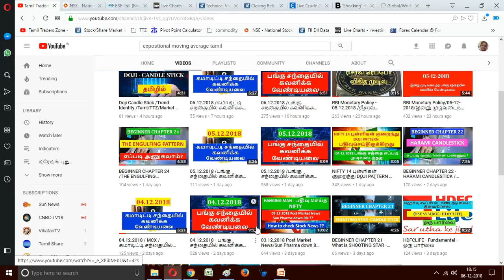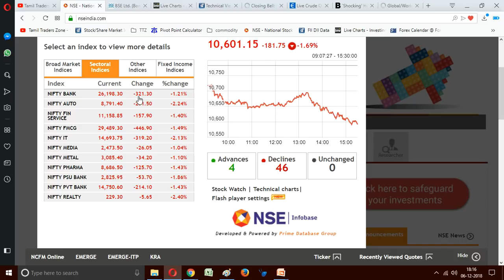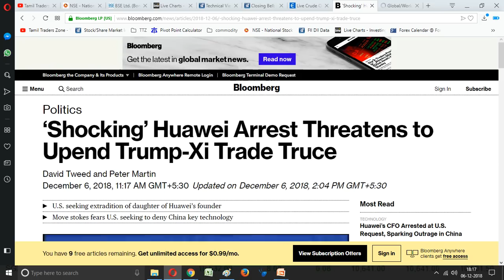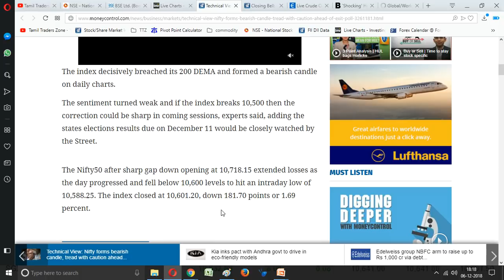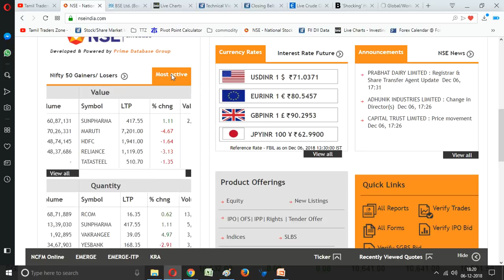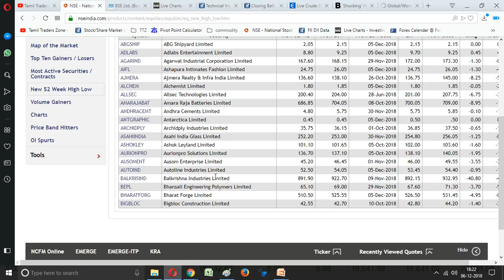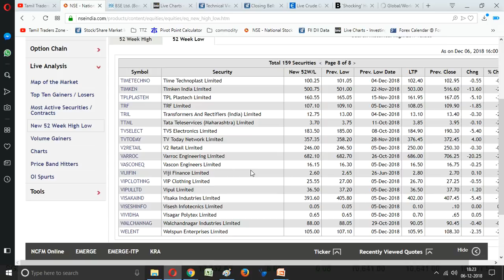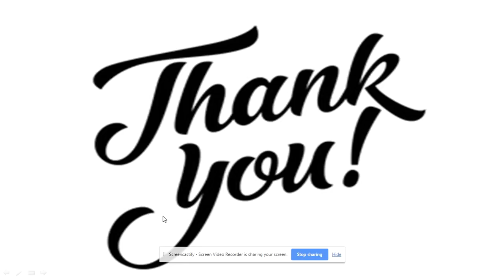NIFTY 181 புள்ளிகள் குறைந்தது!?06-12-2018 - Post Market details in Tamil ..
Market at close: Benchmark indices remained under pressure throughout the session with Nifty ended just above 10,600 level, while Sensex lost 570 points.

The Sensex was down 572.28 points at 35,312.13, while Nifty was down 181.70 points at 10,601.20. About 745 shares have advanced, 1778 shares declined, and 150 shares are unchanged.

Maruti Suzuki, Tata Motors, Yes Bank, Reliance Industries and Adani Ports are the major losers on the Sensex.

Saranya
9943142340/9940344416